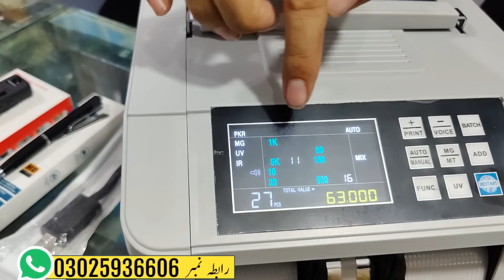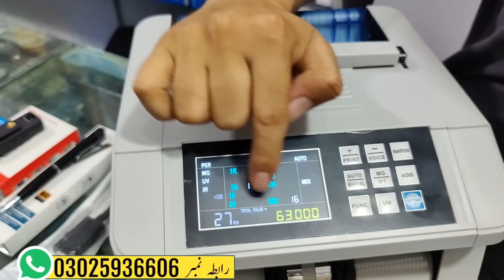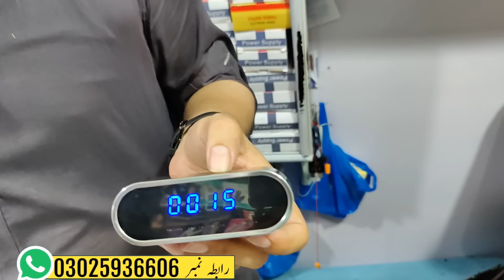Spy Cameras Security Cameras Wholesale Market In Pakistan | Khufia Camera | Karkhano Market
Spy cameras
Spy hidden cameras
Mini size security camera
Cctv camera market
Security camera wholesale market
Cameras market
Electronics market peshawar
Watch camera
Charger camera
Ballpen camera
Mini size camera